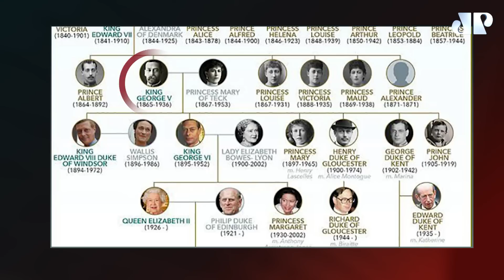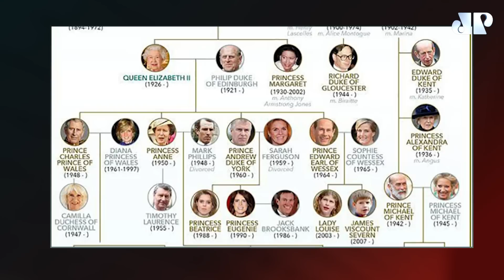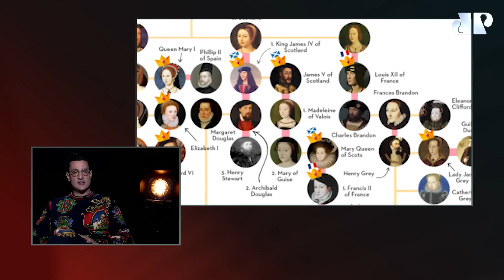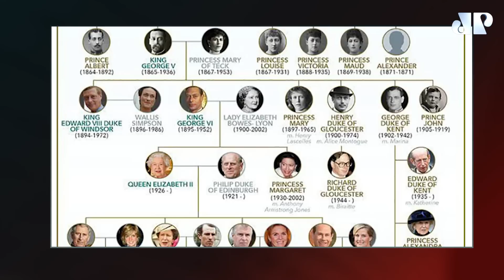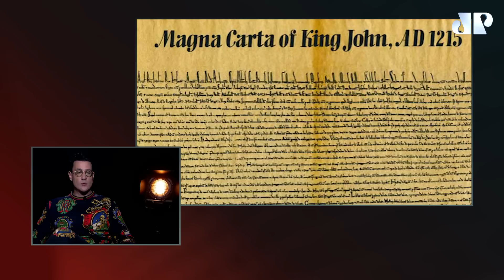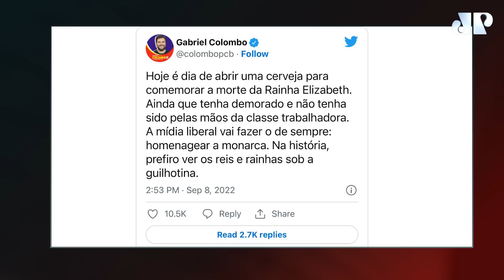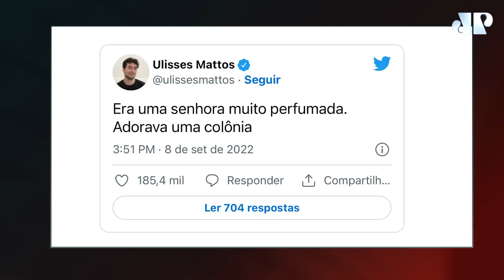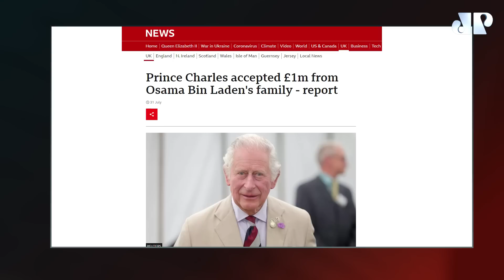RAINHA ELIZABETH II | À PROVA DE BALA – 17/09/22